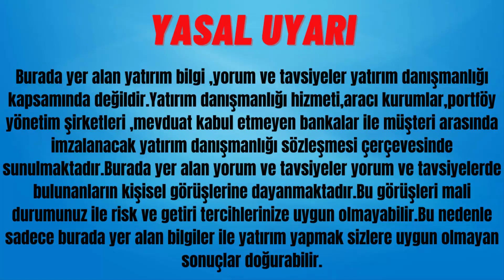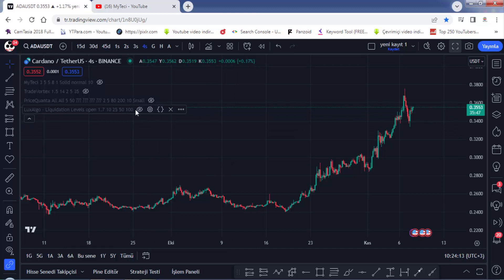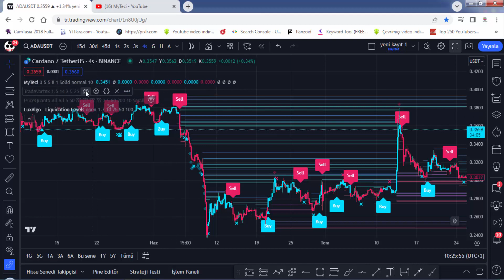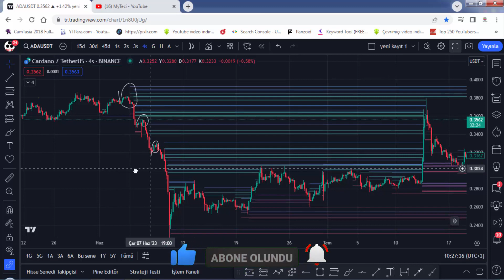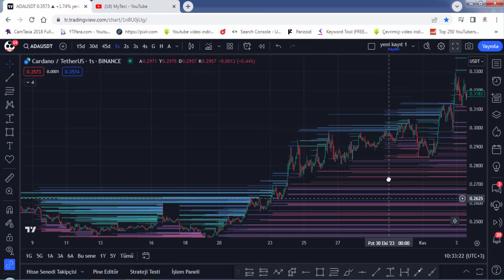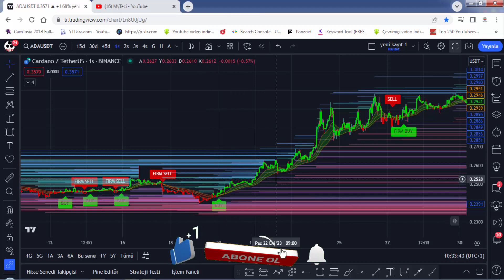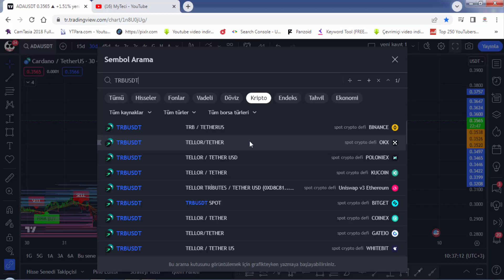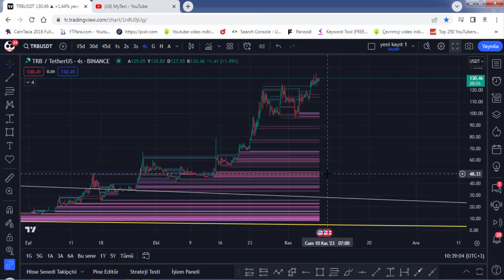EN İYİ LİKİDASYON BÖLGELERİNİ GÖSTEREN MUHTEŞEM İNDİKATÖR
Süper Teşekkür ile bize yapmış olduğunuz bağışlar için çok teşekkür ederiz. Süper Teşekkür ile bize bağış yapan siz değerli takipçilerimize al sat  indikatörünü ömür boyu kodlarını gönderiyoruz. Yapmanız gereken tek şey bağışta bulunduktan sonra istediğiniz indikatörün ismi ve youtube kullanıcı adınızı mail adresim olan adresime bir talep maili göndermeniz.